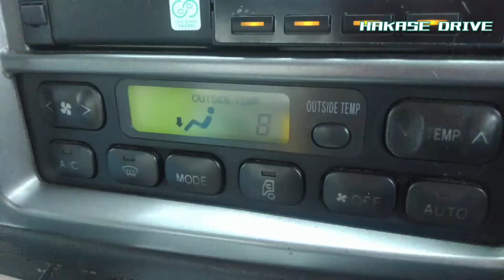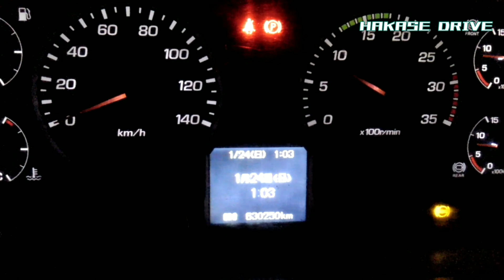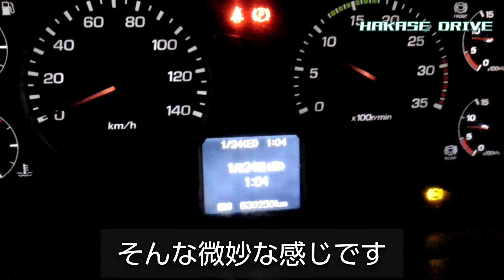【車載動画】神奈川に雪は降るのか? 2021.1.23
またしても神奈川に雪の予報が出ました。
前回は山間部で少し降った程度でしたが今回はどうでしょうか。
平野部にも積もるような雪が降ればそれはそれで大事件ですが果たして予報は当たるのでしょうか？

使用車両
日野レンジャー
三菱ふそうファイター
スバルステラ4WD

ミュージシャン: LiQWYD
ミュージシャン: music by audionautix.com